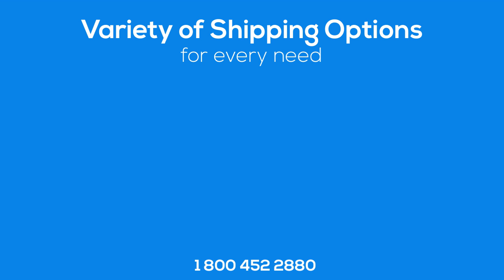Auto Shipping Rates Pulaski County, Georgia | Cost To Ship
A-1 Auto Transport has over 30 years experience transporting SUV, motorcycle, heavy machinery, truck, luxury door to door in and out of Pulaski County Georgia. We offer international and domestic shipping services to and from Pulaski County Georgia. We are proud to offer the easiest booking system with the most affordable prices in the transport industry.